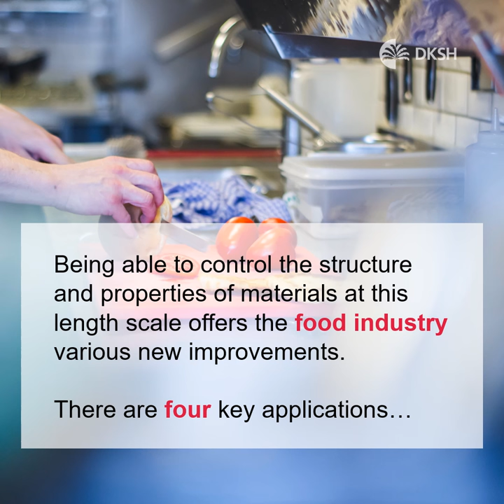Major applications of nanoparticles in the food industry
Being able to control the structure and properties of materials at nanoscale offers the food industry various new approaches to improve food quality. Marco Farina from DKSH Business Unit Technology shares with us the top four applications of nanotechnology in the food industry.